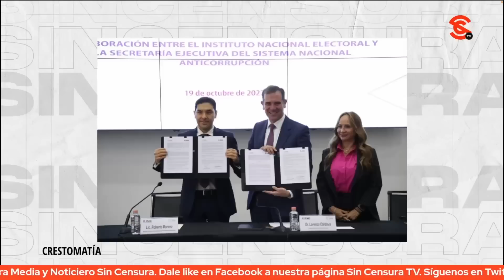A SANDRA CUEVAS ME GUSTA PARODIARLA A PORQUE ES TODO LO QUE NO QUEREMOS DE UN POLÍTICO: NORA HUERTA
La actriz, directora, productora y fundadora del grupo de teatro cabaret Las Reinas Chulas, Nora Huerta, dijo que le gusta mucho parodiar a Sandra Cuevas, porque es todo lo que no queremos. La reina Chula le explicó Sin Censura a Vicente Serrano que la alcaldesa de Cuauhtémoc se dedica a la prohibición y a negar todo lo que está relacionado con nuestra cultura.